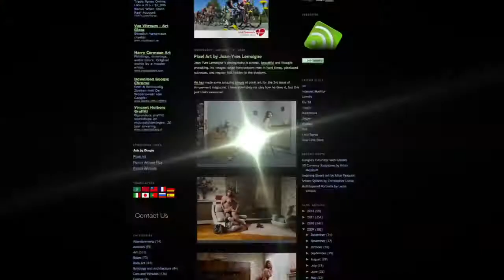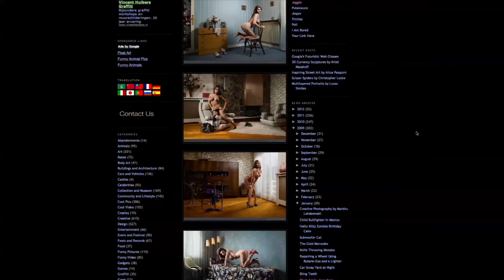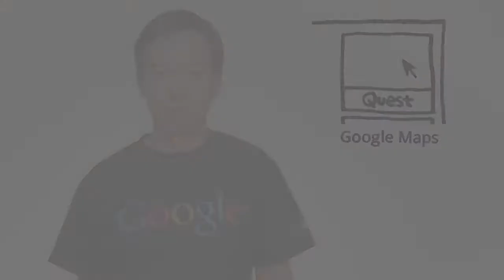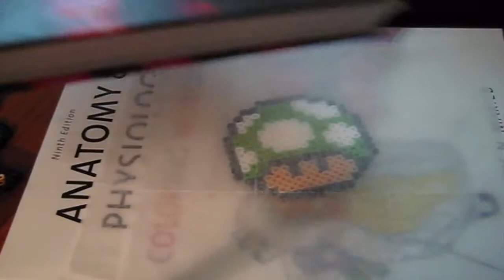Urban Crafts TV - 8BIT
JeanYves Lemoigne
Google maps 8BIT
Street pac-man
Tutorial 8BIT art
8BIT invader mapping
Fox retro

Audiovisuele inhoud beheerd door Fox Italia